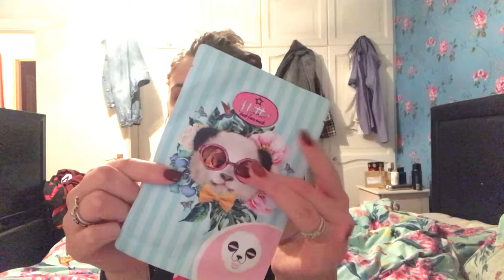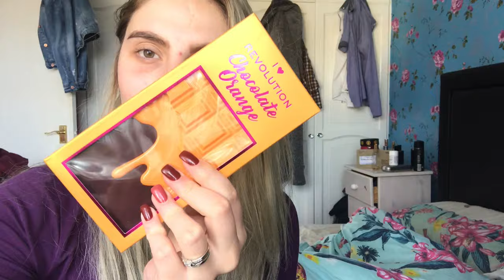VLOG #5 | HOSPITAL | PANDA MASK | Amy-xox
hope you all enjoy this chitchatty video.

Amy-xox